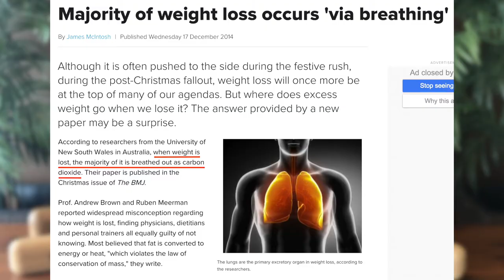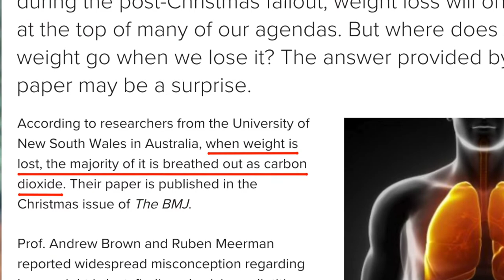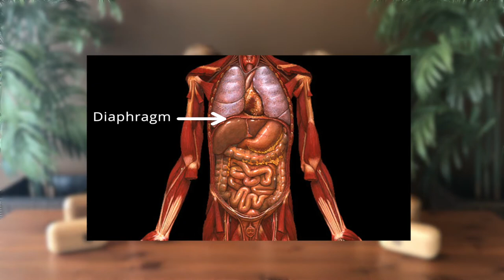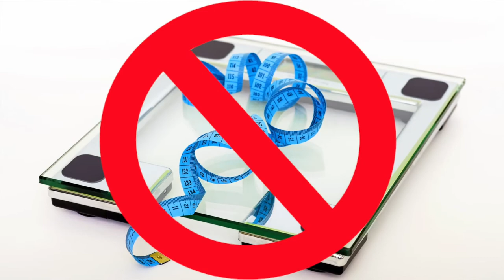Understanding Fascia and Weight Loss | Fascia Masters Ep.05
Get the FREE Ultimate Fascia Decompression Starter Kit
Learn the necessary foundations to start your health and healing journey from the comfort of your own home and empower yourself with the tools and knowledge to reap the benefits of a body that flows with ease

Block Therapy Sampler Program: 9 Instructional Videos For Only $9!